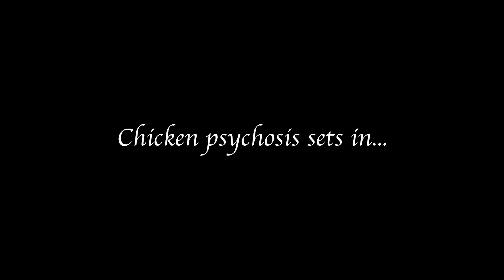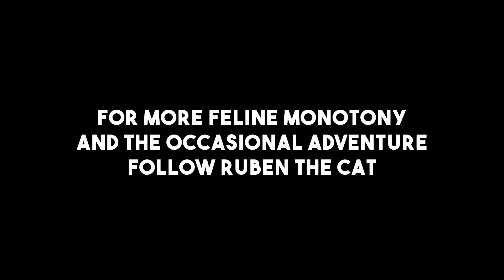Bryan's Chicken Psychosis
Bryan the cat suffers a psychotic break whilst waiting for dinner.